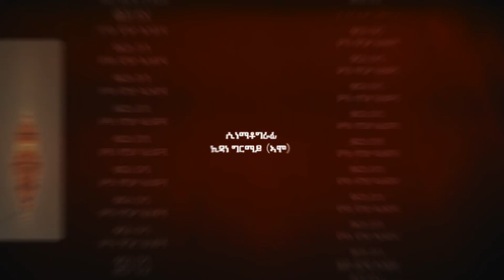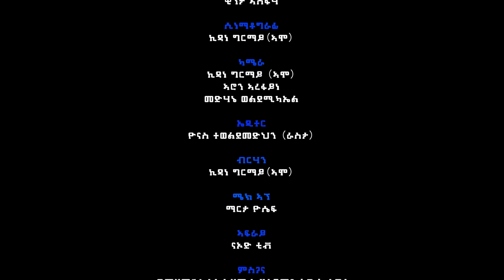መሳጢ ዕላል ምስ ስነጥበባዊት ግርማዊት ተ/ማርያም ኣቕራቢት ዊንታ ኣስፍሃ 1ይ ክፋል // Interviw with artist grmawit t/maryam